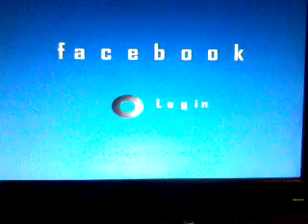fake or fake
this just my instant upload